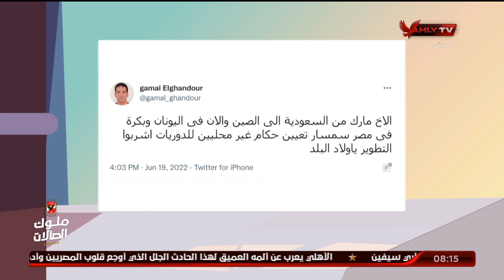اسامة حسني: الهجوم علي كلاتنبرج قبل بدء مهمته غير منطقي ولابد من المساندة لتطوير التحكيم | الاشبال